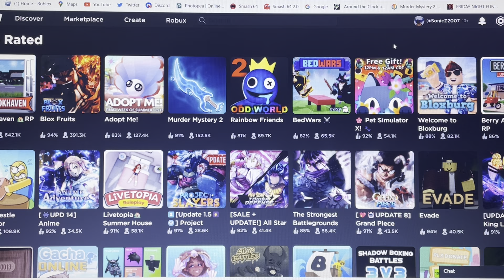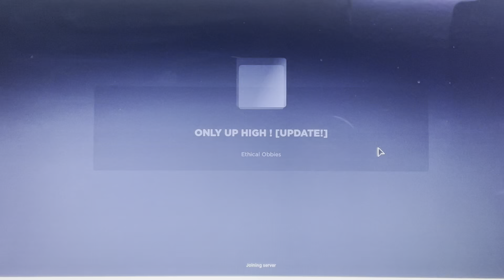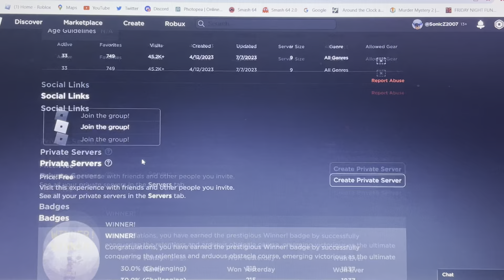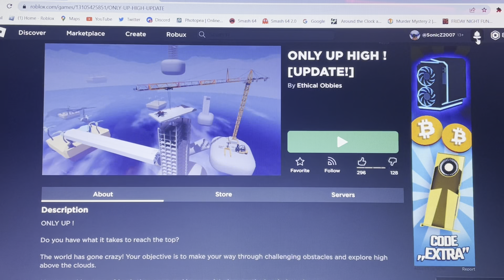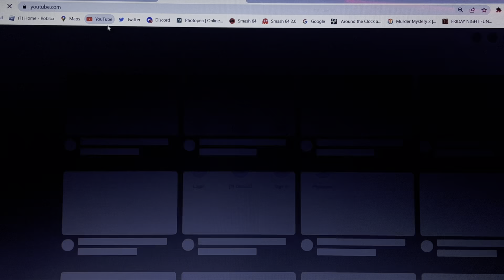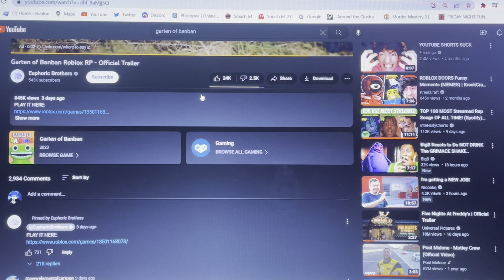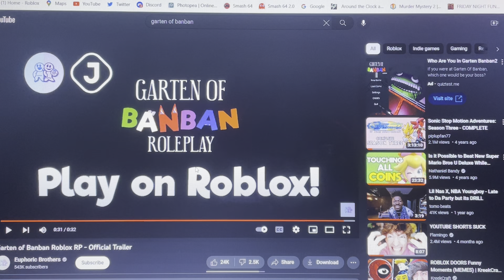NEVER GIVE UP (Only Up High)